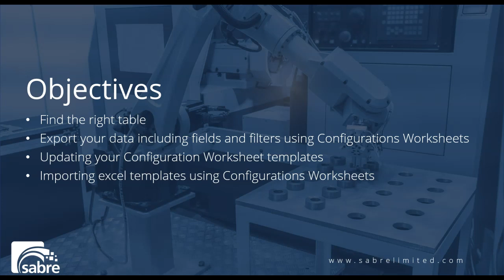Intro to the Configuration Worksheet in Business Central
Welcome to the Configuration Worksheet Series! In this short series you will learn everything to know about the configuration worksheets in Microsoft Dynamics 365 Business Central.

Book a one-on-one 30-minute call with one of our experts